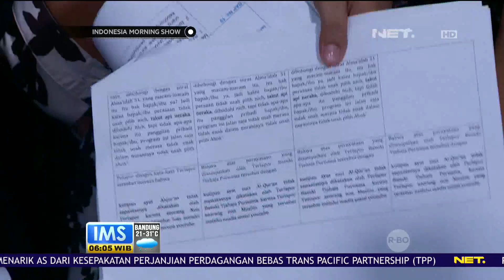Usai Sidang, Kuasa Hukum Ahok Nyatakan Keberatan Atas Kesamaan Keterangan Para Saksi